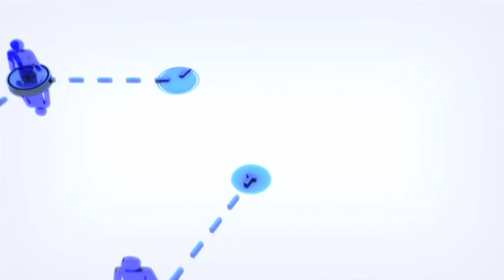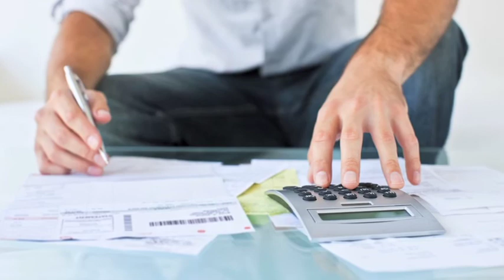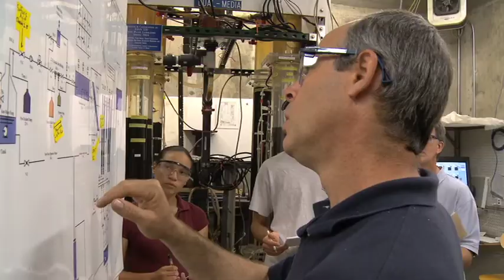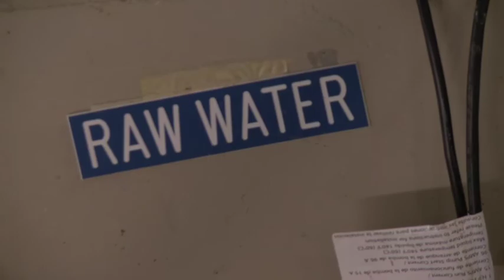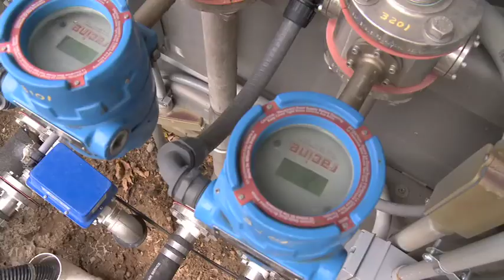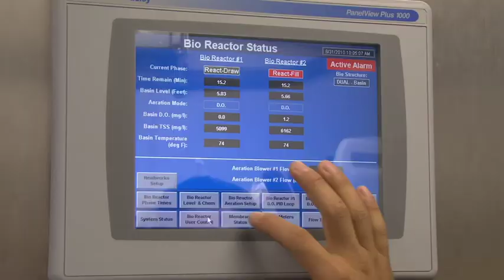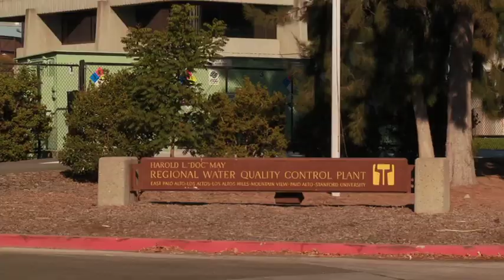The Urban Water Engineering Research Center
Supplying water to urban areas is proving to be one of the greatest engineering challenges of our time -- especially here in the dry American West.